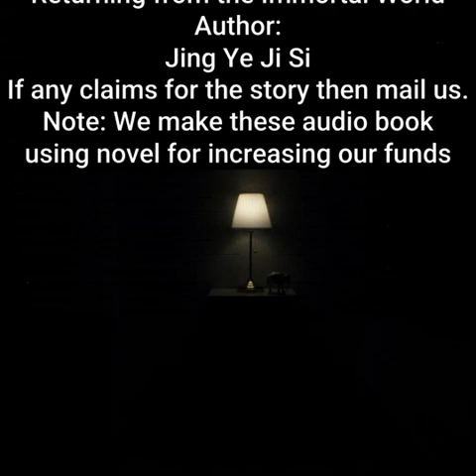Returning from the Immortal World | By Jing Ye Ji Si | Chapter 461 - 465